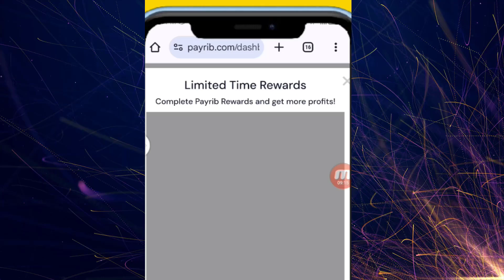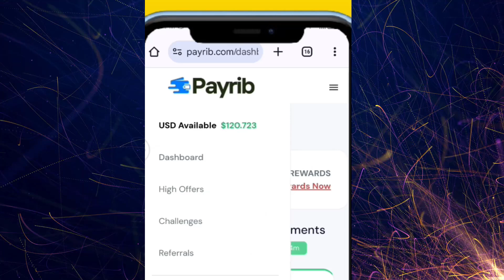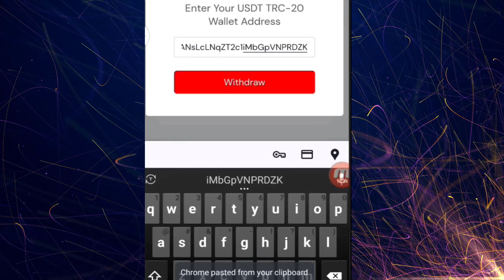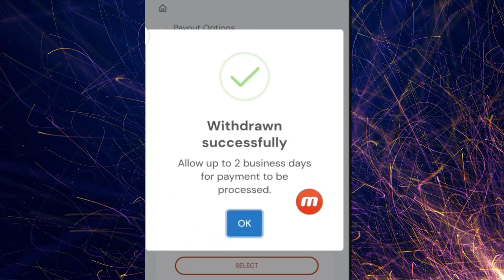payrib real or fake full withdrawal proof